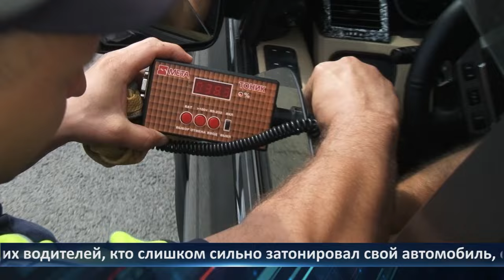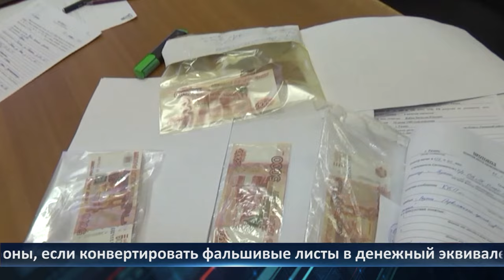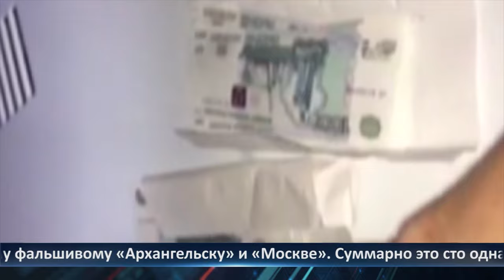День города - новости Рязани 06.08.2024